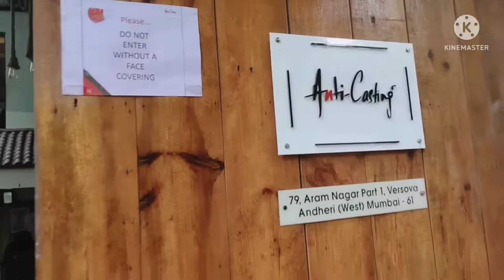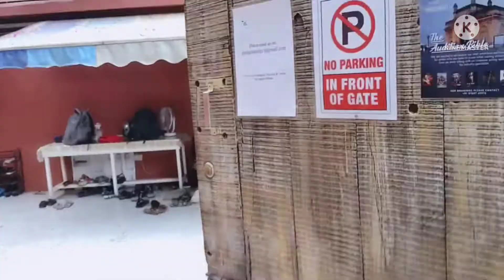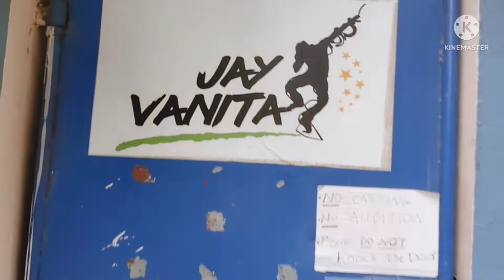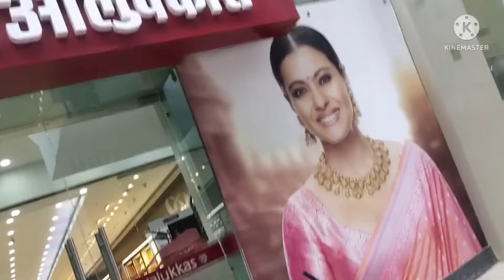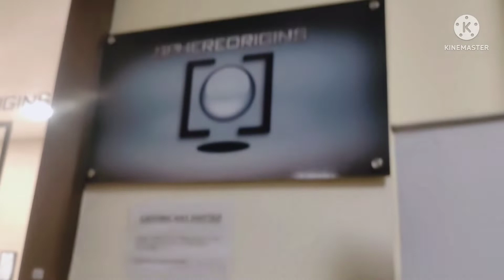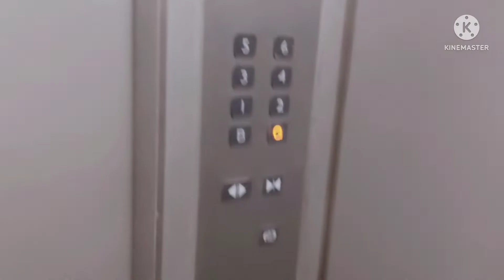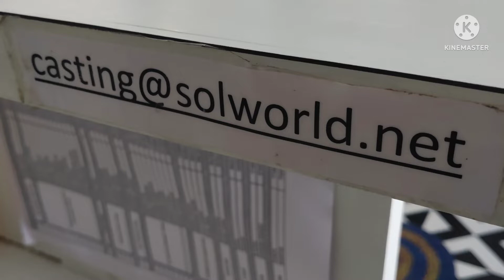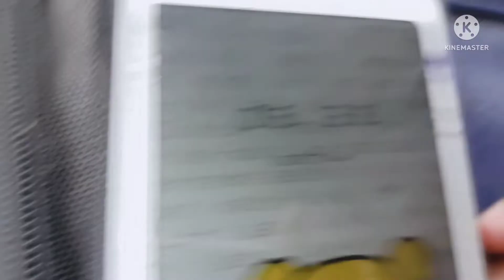aaj mai galat jagah pe pohoch gyi😱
In this video, I'll show you [audition places &production houses] I hope u will support me guys plz comment if u like my video🥰 I made this vlog with so much efforts so plz like my video I worked very hard😊

Here's what you'll see in this video:
(my struggles😂😖)